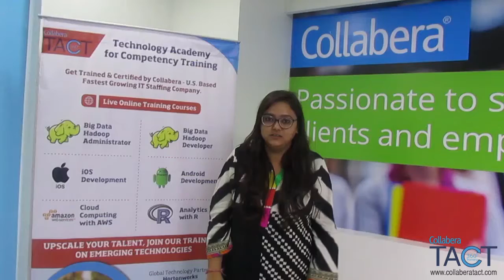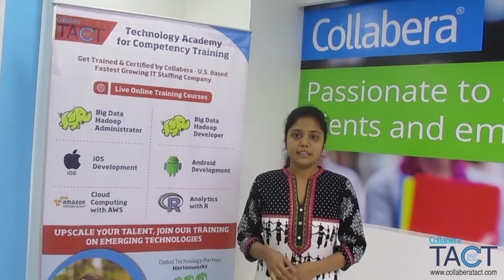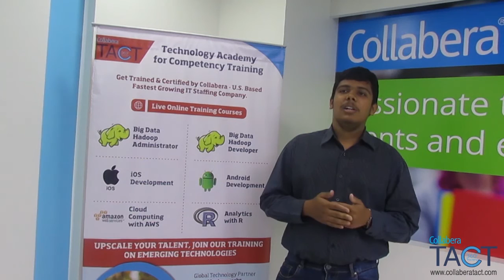Cognixia Reviews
Cognixia, a Collabera learning solutions company formerly known as Collabera TACT, is dedicated to delivering exceptional trainings and certifications in digital technologies.
We offer interactive & customized training courses to individuals and organizations alike, and have served more than 100,000 professionals nationwide across 37 countries worldwide.